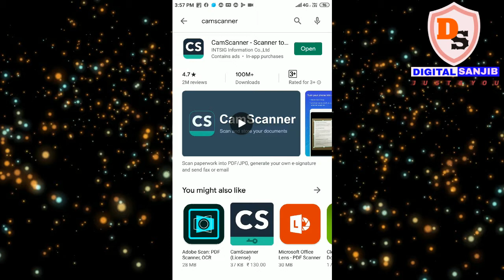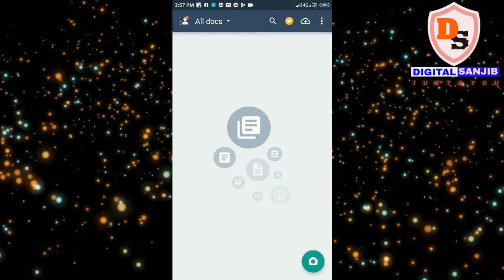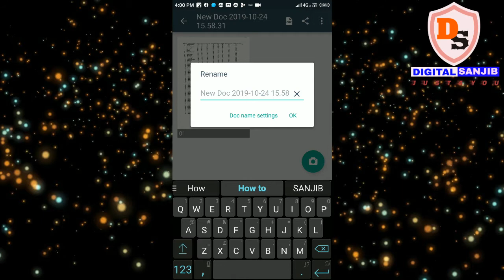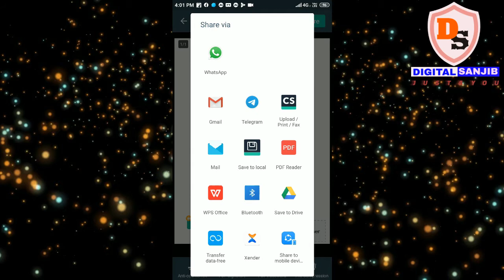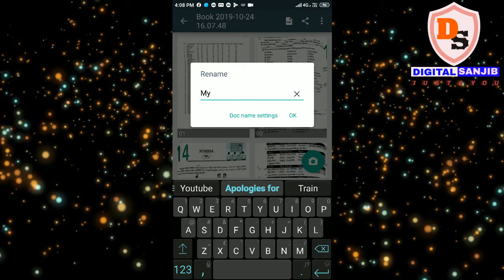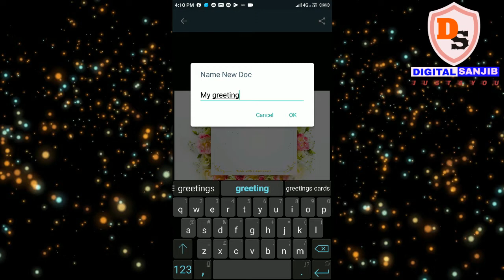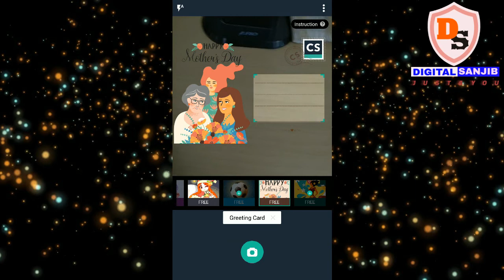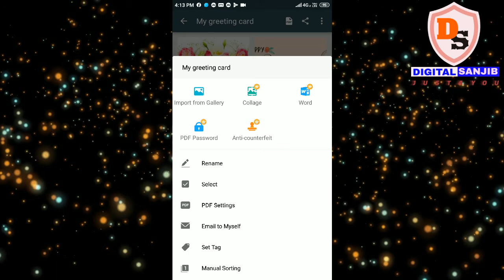How To Scan Your Document Perfectly I 2019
Hello!

Image by Ranjith Siji from Pixabay

In this video I want to share the way you scan your document perfectly with your android device.